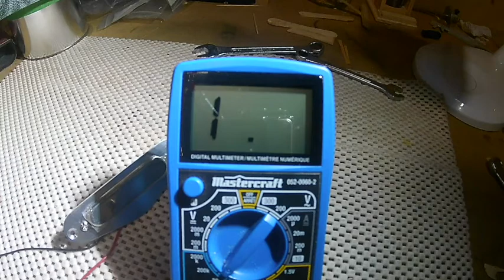Cigar Box Guitar Playing with a "Loop Pedal"; the "Photo Souvenir Special" CBG!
This is my first "root" band picture printed on the box with my brother and friends long time ago.You'll see the building instrument steps and demo playing with a loop station Boss RC-3.